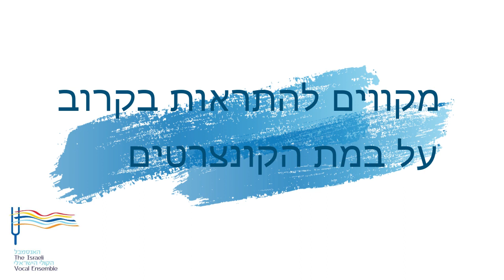זמרים בימי קורונה - האנסמבל הקולי הישראלי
זמרים בימי קורונה - זרקור אישי על שניים מזמרי האנסמבל הקולי הישראלי:
 תום בן ישי, סופרן
יונתן סוויסה, טנור

תום בן ישי:
Mozart - Le nozze di Figaro האופרה
Susanna בתפקיד
Guise alfin il momenti... Deh, vieni, non tardar האריה
פסנתרן - איל פלץ
הקלטה - ירון אלדמע

יונתן סוויסה:
Federico García Lorca - La Morillas de Jaen
השיר בוצע בעבר באנסמבל הקולי הישראלי בתכנית הספרדית בליווי גיטרה